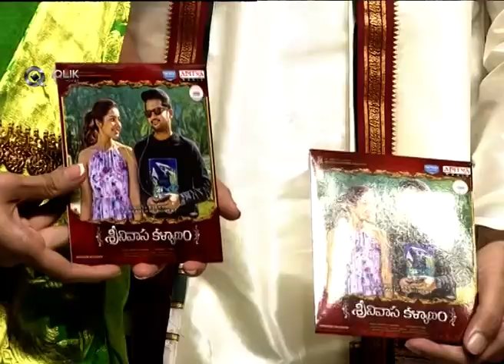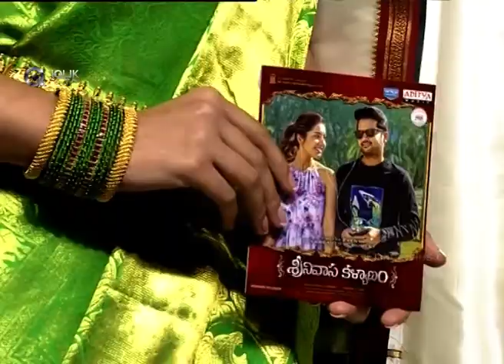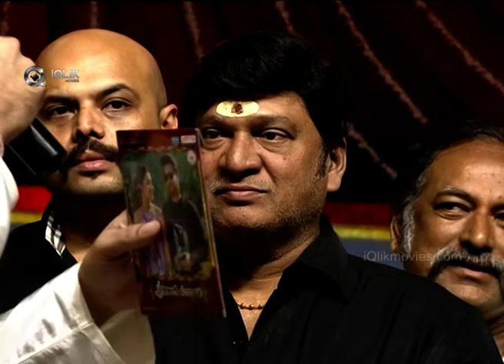Srinivasa Kalyanam Audio Launch | Nithiin, Raashi Khanna | Mickey J Meyer | Dil Raju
Watch: Srinivasa Kalyanam Audio Launch | Nithiin, Raashi Khanna | Mickey J Meyer | Dil Raju